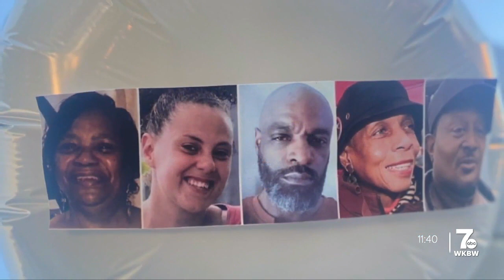Families of Tops mass shooting victims planning trip to the White House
Six out of the 10 families of the victims of the Tops mass shooting met with Vice President Kamala Harris Saturday afternoon. They expressed gratitude that Vice President Harris came to Buffalo to pay her respects, but it was most important she heard their requests.